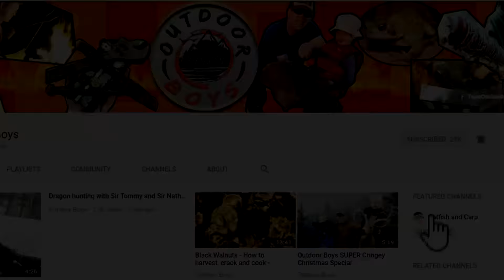Hammock tent camping WIN or FAIL??? - Tensile Stingray 3 person tent review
Took the boys on an extreme wilderness survival expedition to the deepest parts of Appalachia. After evading surviving a 20 miles hike, wolf attacks, snake bikes and more we tried out our new 3 person hammock tent from Tensile.